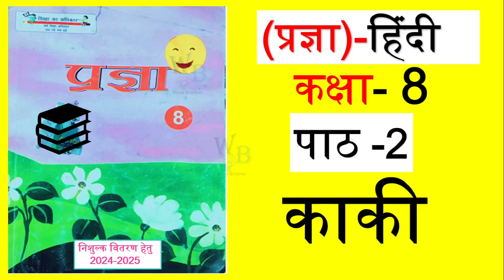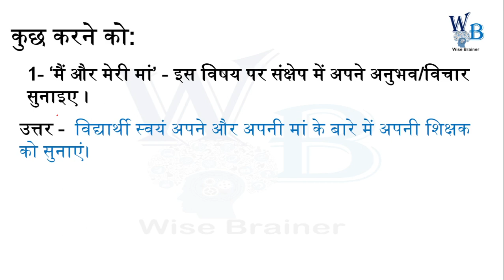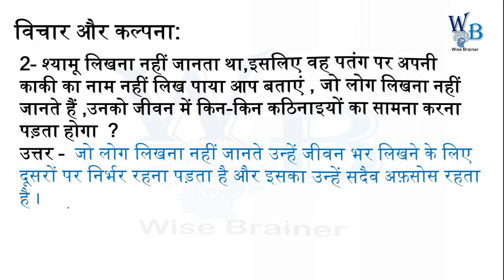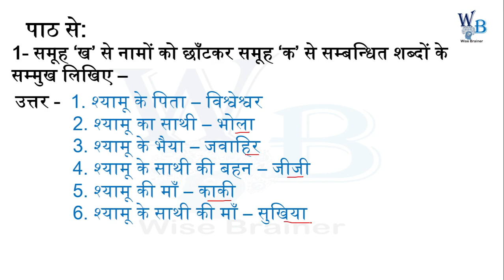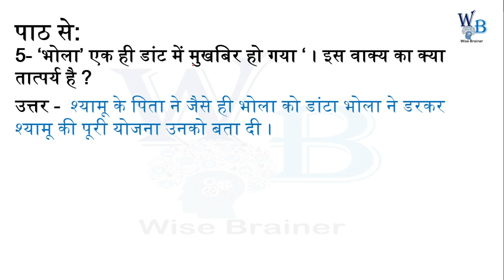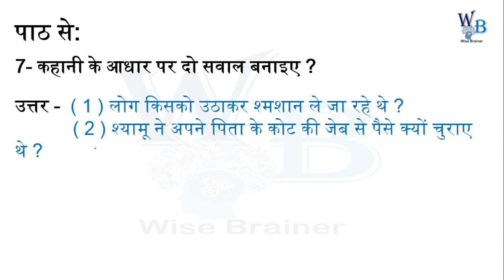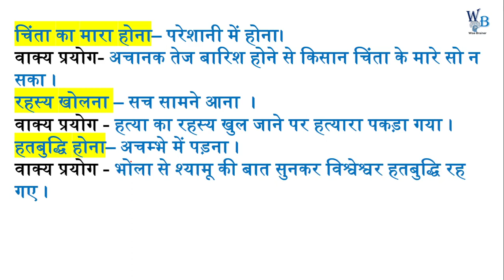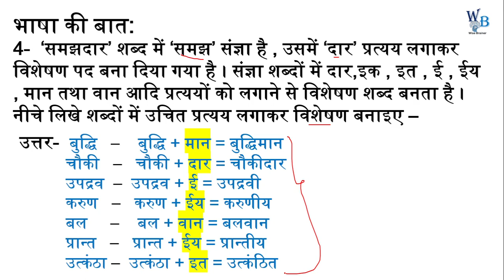काकी प्रज्ञा कक्षा 8 पाठ 2 | kaki Class 8 Pragya Chapter 2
काकी प्रश्न उत्तर कक्षा 8
काकी प्रज्ञा कक्षा 8 पाठ 2
class  8 hindi pragya
kaki Class 8 Pragya Chapter 2
kaki class 8 hindi
kaki class 8 pragya ke prashan abhyas
kasha 8 hindi path 2 kaki
kaki abhyas 2 class 8 hindi
काकी class 8
काकी
कक्षा - 8 प्रज्ञा हिन्दी
kaki class 8
काकी
काकी पाठ  का अर्थ
manjri path 2
pragya class 8 hindi
कक्षा 8 हिंदी प्रज्ञा पाठ 2
प्रज्ञा पाठ 2  काकी
हिंदी पाठ 2 प्रज्ञा
पाठ 2 काकी
kaki class 8 question answer
up board class 8 hindi chapter 2 question answer
pragya kaksha 8
काकी  Class 8 Hindi Chapter-2
भावार्थसहित
Pragyabook
Manjaribook
kaki chapter 2 class 8 Hindi pragya
kaki कक्षा 8 हिंदी पाठ 2
UP Board class 8 hindi chapter 2
UP BOARD
class 8 hindi chapter 2 kaki
kaki class 8
kaki
काकी कक्षा 8 हिंदी
काकी पाठ 2 प्रश्न उत्तर